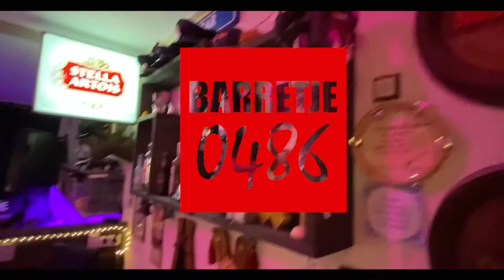0486TV | Barretje 0486 met Sinterklaas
Sinterklaas is in het land en had nog even een half uurtje tussendoor de tijd om bij Jolanda langs te komen in het Barretje 0486.